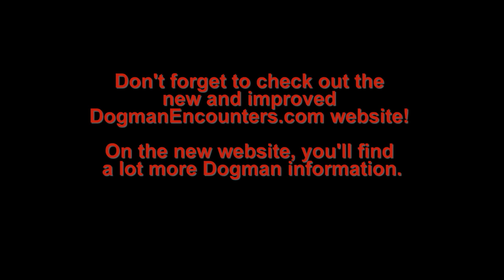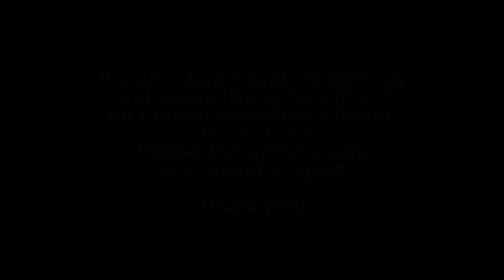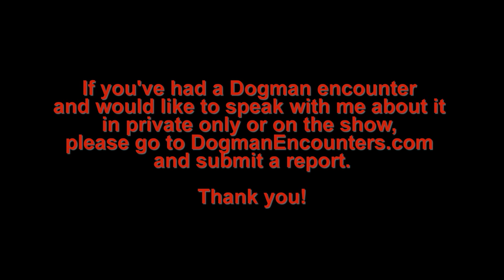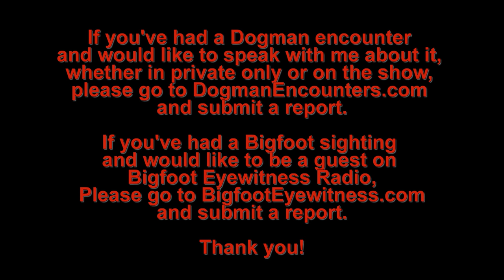Over 9 Hours of Dogman Encounters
This is a collection of multiple Dogman encounters I've recorded over the years, on various shows. If you've ever wanted to be able to hit "play" when you get to work and be able to listen to non-stop Dogman encounters through your whole workday, this is the show you've been looking for.

If you’d like to help support the show, by buying your own Dogman Encounters t-shirt, sweatshirt, tank top, or coffee mug, please visit the Dogman Encounters Show Store, by going to Dogman-Encounters.MyShopify.com